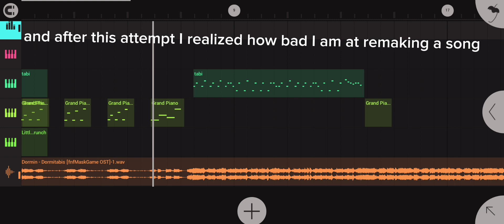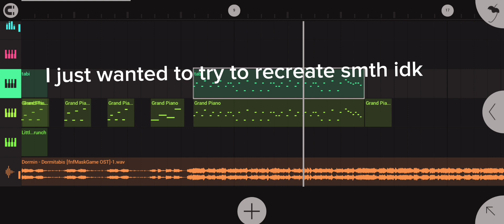sooo I tried recreating a song..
just realized how talentless I am at recreating things lol